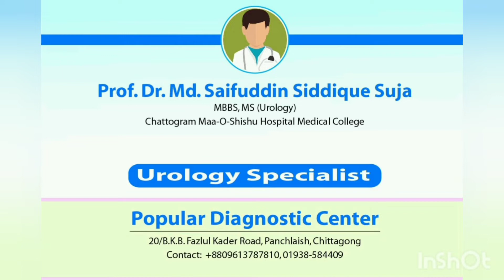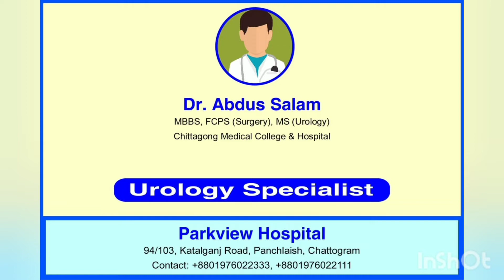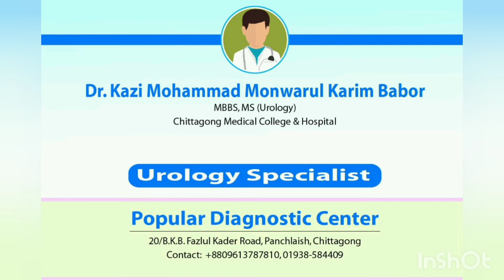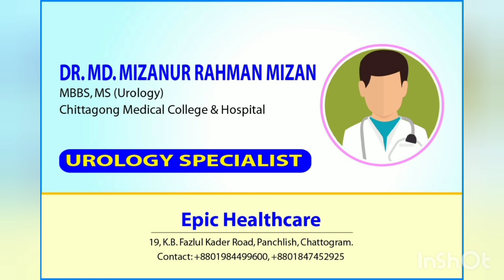চট্টগ্রাম ইউরোলজী বিশেষজ্ঞ ডাক্তার গনের নাম | CHATTAGRAM UROLOGY SPECIALIST DOCTOR NAME | PART-1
Urology Clinic in Chittagong, Bangladesh